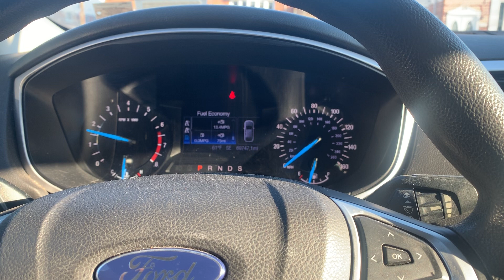2013 Ford Fusion SE Start Up & Revving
2013 Ford Fusion SE Start Up. Here's a quick video of starting up the 2013 Ford Fusion SE. This is my everyday vehicle to and from work. Hope you enjoy!

PSN: xxitalia12xx